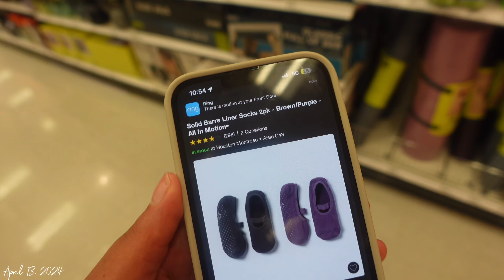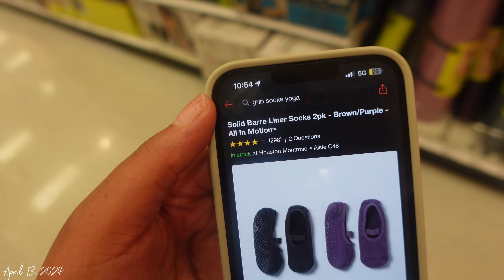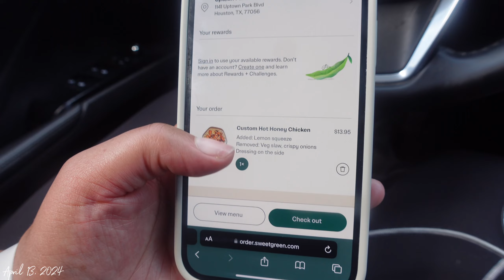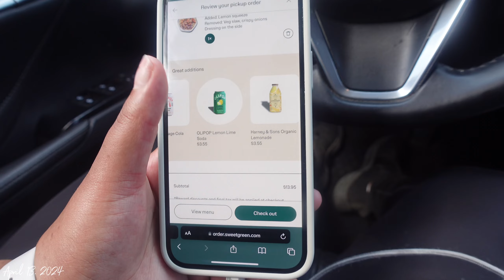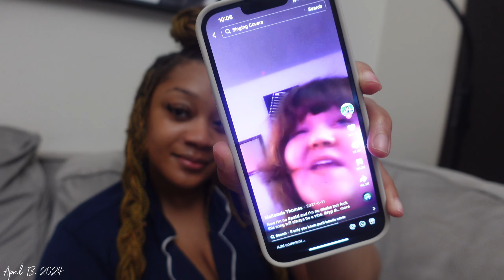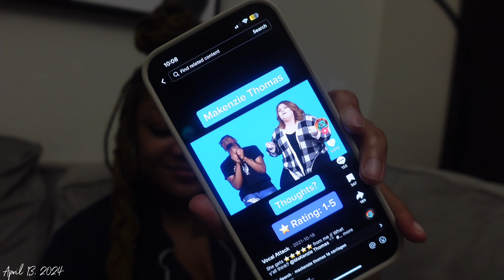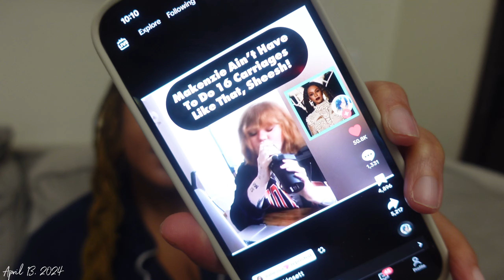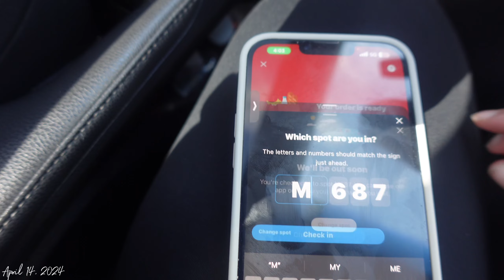VLOG: Moving Internationally, Pilates, Tax Scam, Weekend in the Life, Adult Friendships, & MORE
🛍️ Amazon Storefront

In today's video, I'm taking you with me for a weekend in the life! We tried Club Pilates for the first time and did a couple of hot girl walks. We are in our healthy girl era, for sure. I also had to clean my fridge out since I had no electricity for a couple of days. I literally had only condiments in the fridge! Can you imagine that?

We also had a chit chat about navigating adult friendships and my love for music. We ended the vlog finding out about a possible tax scam, chile WHEW! I NEED Y'ALL TO MEET ME IN THE COMMENTS SO WE CAN CHAT FR!

CHAPTERS:
0:00 INTRO
0:34 HOT GIRL WALK
03:15 BREAKING RECORDS
05:43 MORNING ERRANDS
07:45 CLUB PILATES REVIEW
13:28 BUDDY PASS + NAVIGATING ADULT FRIENDSHIPS
18:28 WALKING & GOING TO SWEETGREEN
21:00 TASTE TEST
23:12 CLEANING OUT THE FRIDGE
25:25 I LOVE MUSIC
29:36 MORNING CHIT CHAT
33:20 TAKING MY HAIR DOWN
34:32 GROCERY PICKUP + MEAL PREPPING
35:10 I CAN'T BELIEVE THIS!